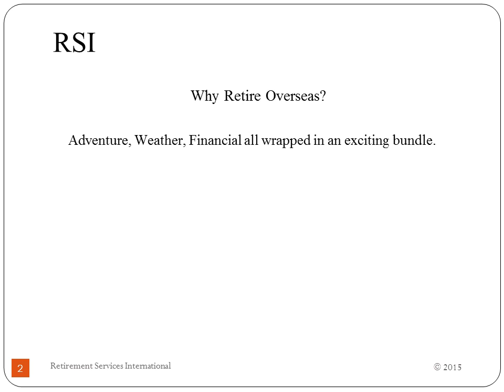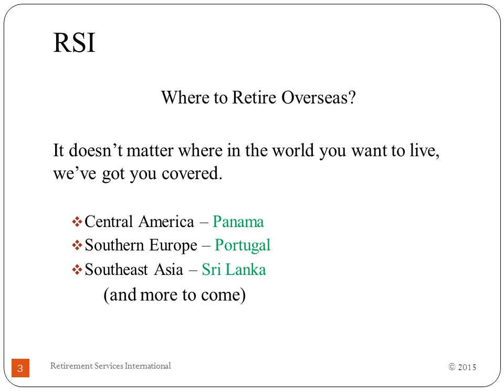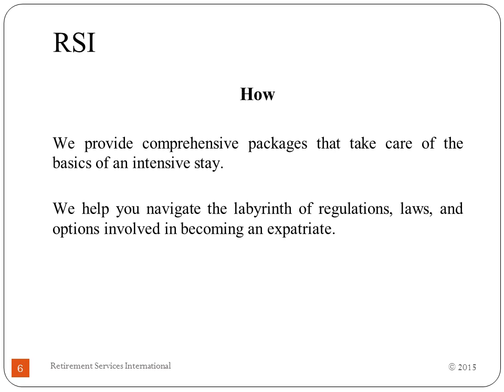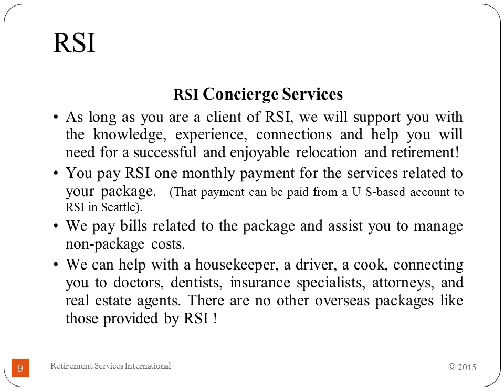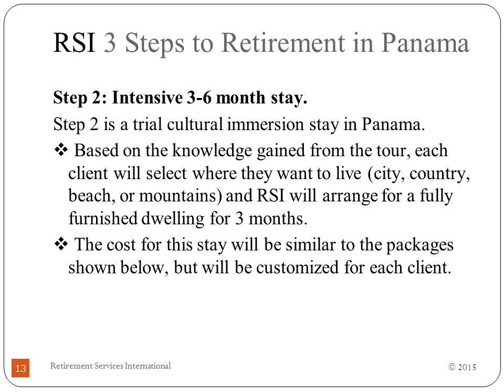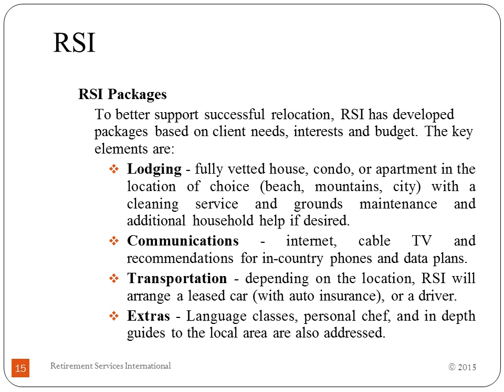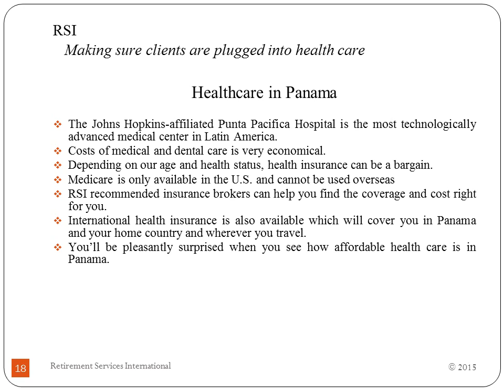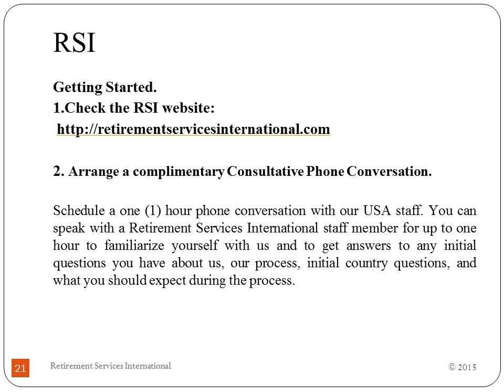RSI Seminar PPT with audio